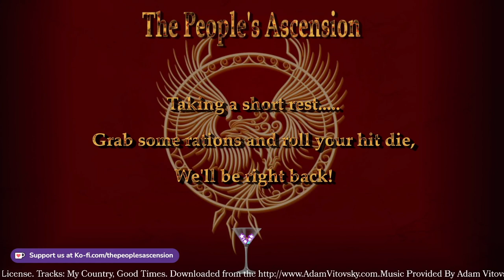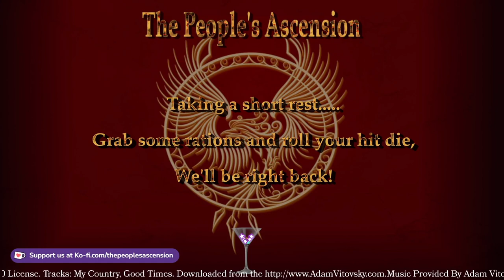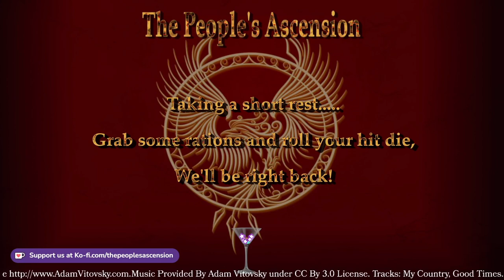System Analysis and Commentary - Heroic Chord | RPGs Uncovered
Learn everything you need to know in order to play in or run your very first game of Heroic Chord!

Special thanks to guest star and Heroic Chord creator, Cat McDonald!

Want your own copy of this amazing rulebook? to learn more about the game and pick up your free playtest package.

Want to support more RPGs Uncovered series in the future and help us broaden the ttrpg horizons? All donations will go into furthering our RPGs Uncovered content and supporting fellow creators in the community!